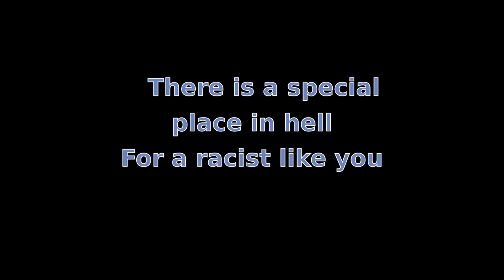There is a special place in hell for a racist like you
A special place in hell for racists ? What would it be like ?

Interracial love? No migration laws? No hate-campaigns and no more blatant lying ?